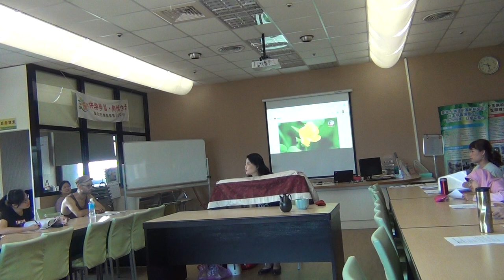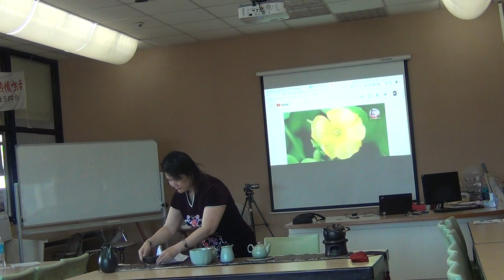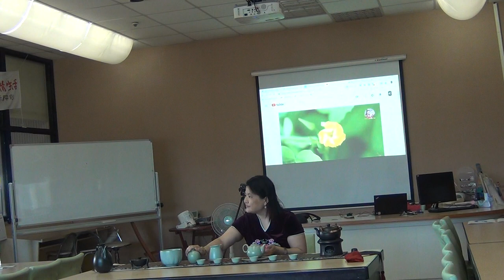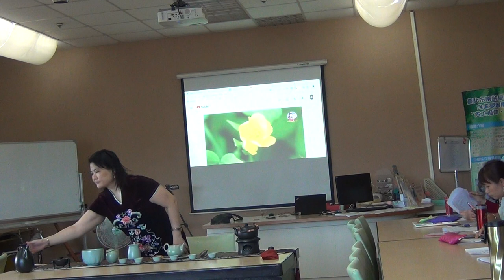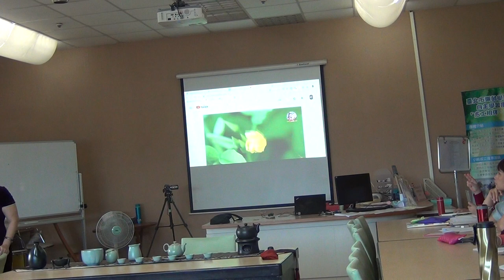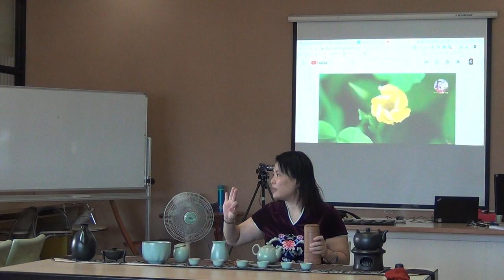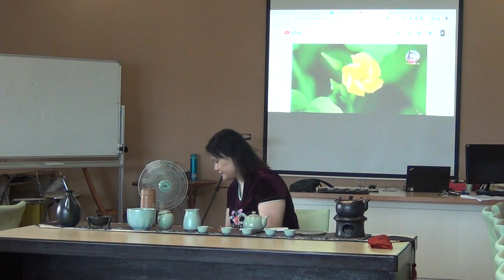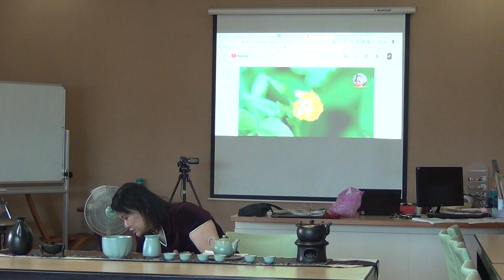Lesson: Tea ceremony demonstration part 1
A live demonstration of a Chinese Tea ceremony in Taipei.